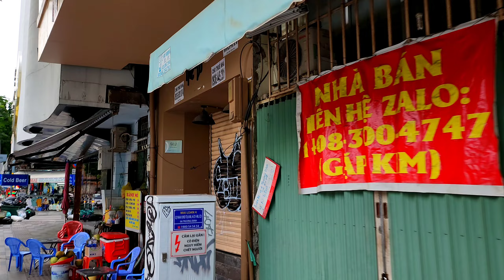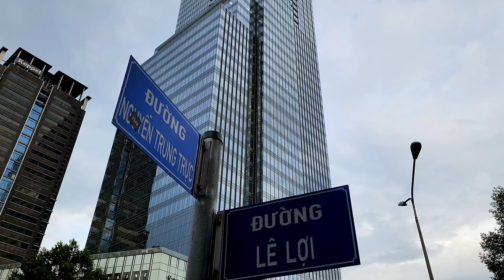CHỢ BẾN THÀNH ĐÓN TIN VUI ĐÔNG NGHỊT NGƯỜI VÂY KÍN TIỆM VÀNG ĐỔI ĐOLA GIÁ USD CAO KỶ LỤC